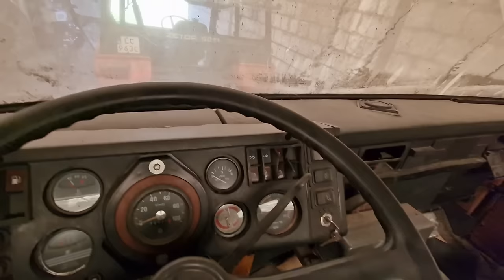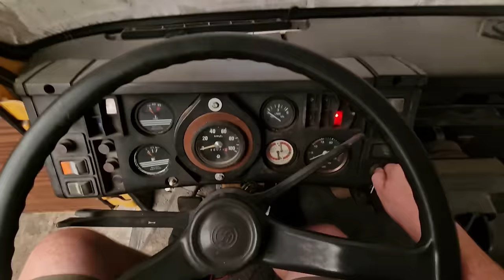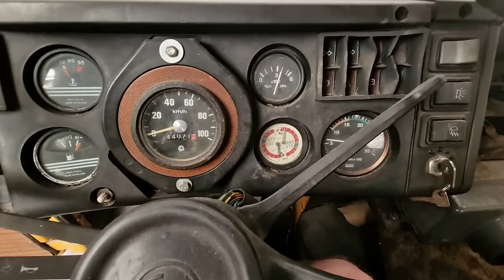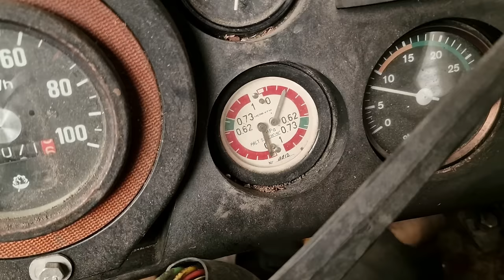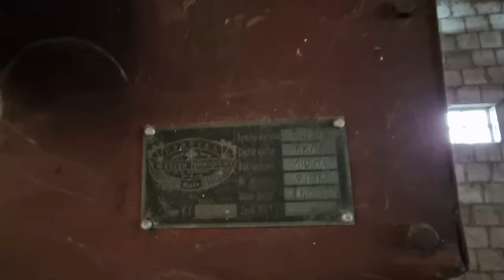Odpalamy zapomnianą polską ciężarówkę STAR 1142 po latach w stodole.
Uwielbiam stare polskie samochody, uwielbiam stare ciężarówki, uwielbiam takie historie. Star 1142 to zmodernizowana wersja modelu 200. Wóz w porównaniu do poprzednika miał większa ładowność, odchylana trzy osobową kabinę, dłuższa skrzynie ładunkową. Generalnie było to całkiem niezłe auto, które jak zwykle było spóźnione o dekadę...